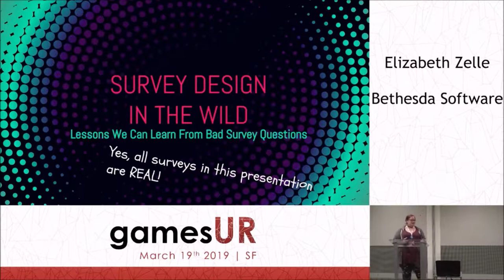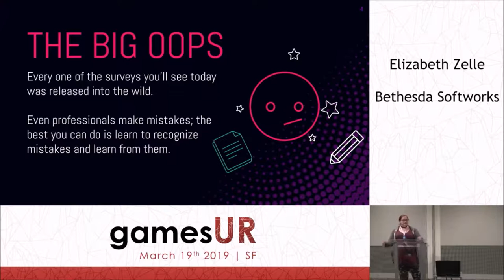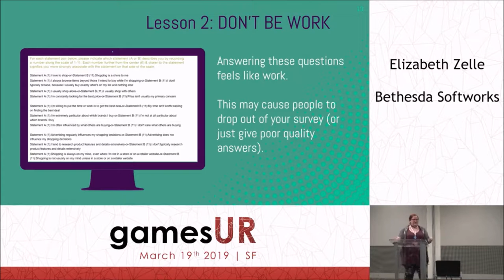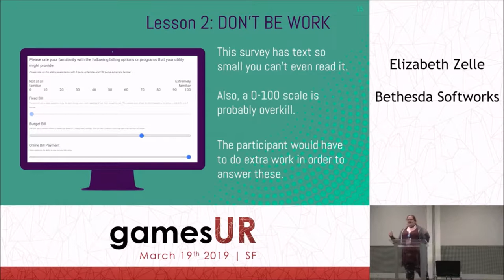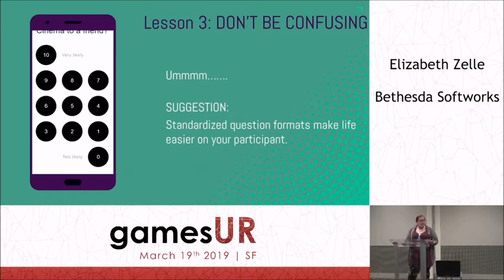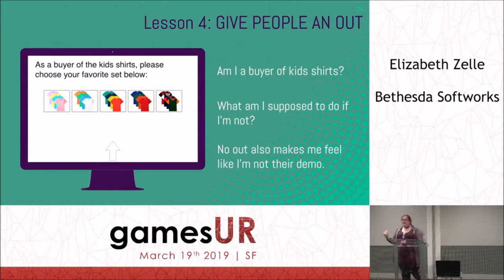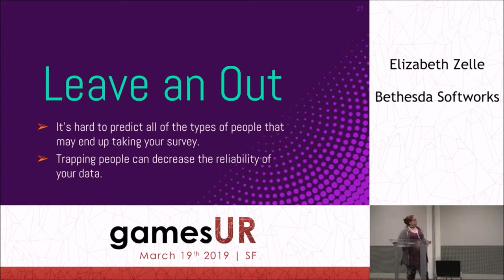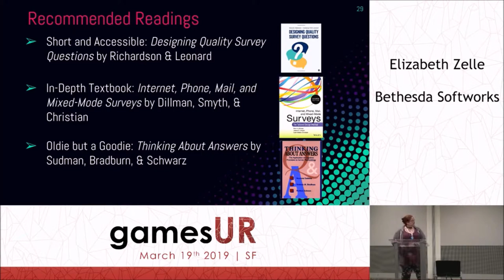Survey Design in the Wild: Lessons to be Learned from Bad Survey Questions - Elizabeth Zelle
Have you ever taken a survey and seen a question that was so bad that you HAD to screenshot it and share it with people? That motivation is what this talk is founded on. Elizabeth Zelle has an ongoing series of Twitter tweets called ‘Survey Design Lesson Time’ where she shares screenshots taken from surveys and forms that are circulating in the wild and conduct mini case studies. She calls out the weakness present in the questions and summarize what lessons we can all learn from these mistakes when we go about designing our own surveys. The approach is somewhat humorous, but provides concrete lessons in survey design that will be valuable for all levels of GUR, from juniors and students designing their first questionnaires to veterans who maybe just need a quick refresher. The presentation will be short and modeled on her Twitter posts: show a screenshot of a survey/form question, point out its weaknesses, and provide advice on how to avoid or resolve the issues identified when writing your own surveys. Advice will cover everything at a fairly high level (no arguing the merits of 5-vs-7 points or the validity of NPS here) and will cover topics like question type and wording, response options, question organization, and the struggles of making sure your survey works on mobile.

Elizabeth Zelle, Bethesda Softworks

Elizabeth Zelle is a User Researcher at the Bethesda Softworks Research Lab located at id Software, outside of Dallas, TX. She’s been in the industry over 10 years, and in her 7th doing GUR. Prior to starting at Bethesda in 2017 she spent 5 years conducting user researcher at Volition, so she has a breadth of experience working with both developer and publisher stakeholders on a wide variety of genres. She’s also an undercover marine biologist.